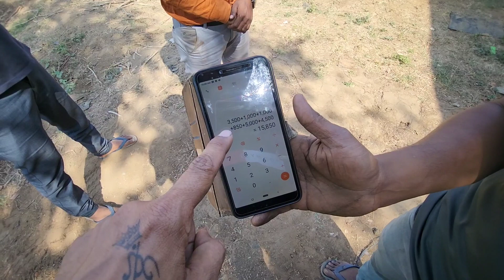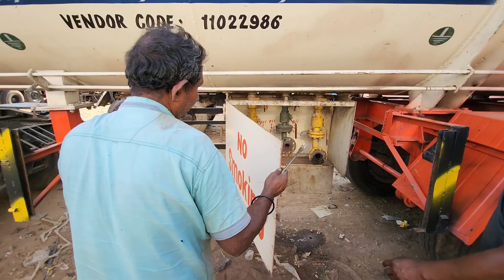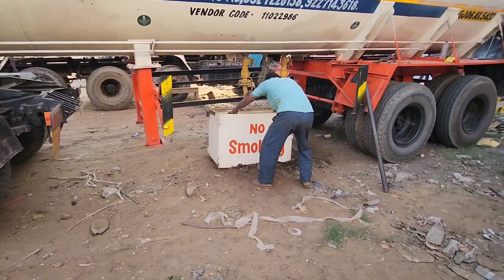gas🤔 wali gadi ka Tuta Parda Badi pareshani😒 2 April 2023